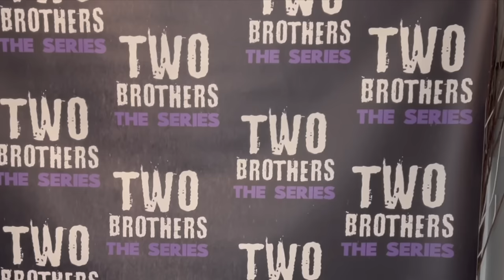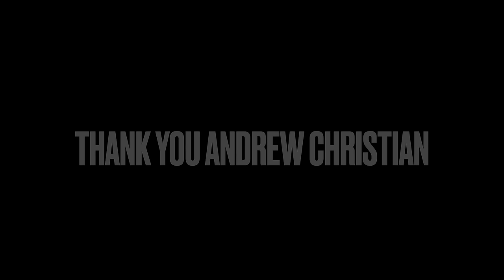Straight Guys Try On Andrew Christian Underwear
Watch Until The End to see the straight male cast members of the new series "Two Brothers" try on Andrew Christian Underwear!

Models:
Meshach O’Brien - Instagram.com/meshachobrien
Josh Miller - Instagram.com/yaboiijmillzxv
Mike Haskins - Instagram.com/michaelkhaskins
Taylor Wint - Instagram.com/taylorwint
Billy Merrylees - Instagram.com/billymerrylees

Thank you Andrew Christian for sending us the underwear to try on!

To see more of these guys, follow the show on Instagram!

Instagram.com/twobrotherstheseries